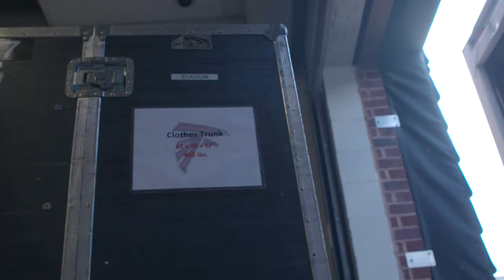Traveling an NFL team to London | Behind the scenes | Atlanta Falcons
That Atlanta Falcons prepare to take on the New York Jets in an NFL International Series game in London. Falcons Director of Operations Brandon Ruth details the process and logistics behind traveling an entire NFL team and staff across the Atlantic.